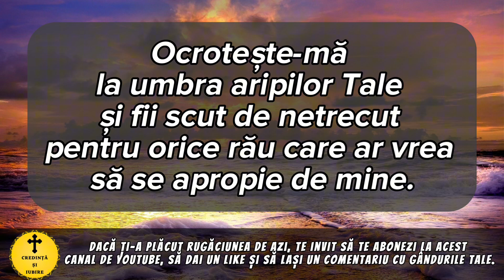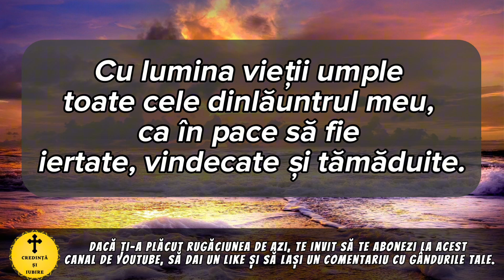Rugaciunea Zilei De Sambata 12 August – Rugaciune Scurta Si Puternica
Roagă-te neîncetat!